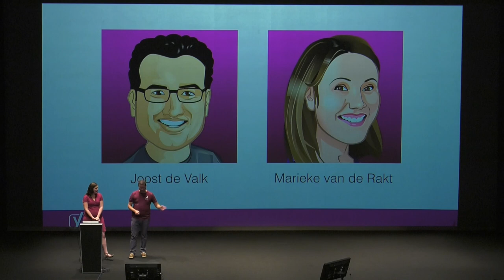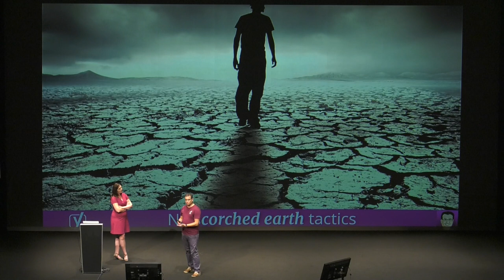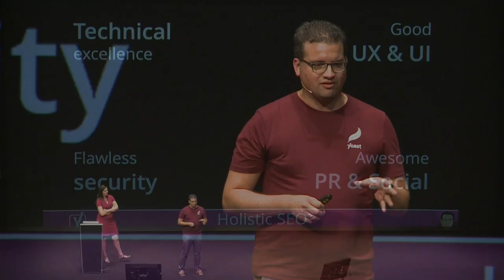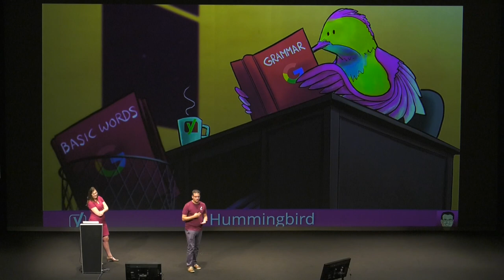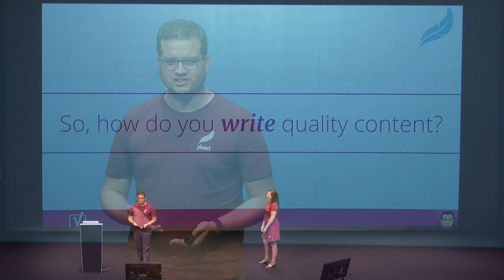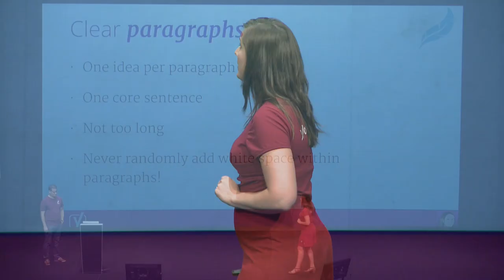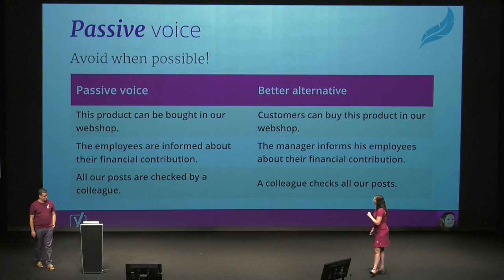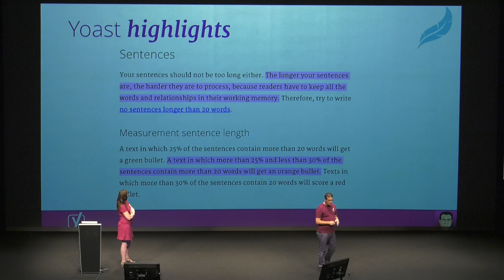Marieke van de Rakt & Joost de Valk: Beyond SEO – Copywriting for professionals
SEO has gone from a technical trade to being more marketing focussed. Joost & Marieke will talk about how to gain great rankings & satisfied visitors by writing good content. Focussing on SEO copywriting has a major pitfall. We give examples and tips on how to write a post that is both readable as well as SEO-friendly.